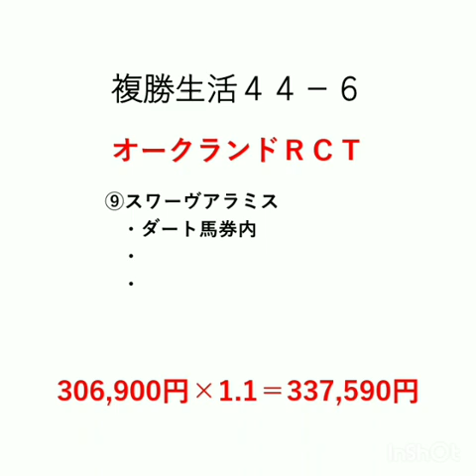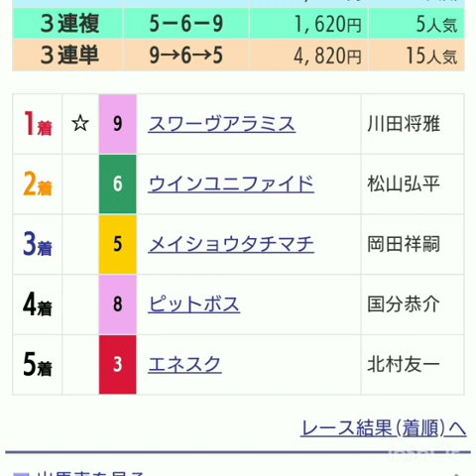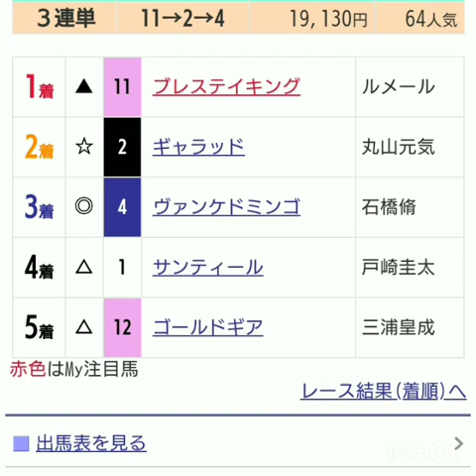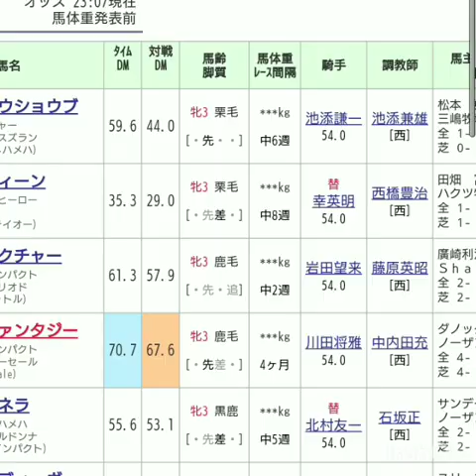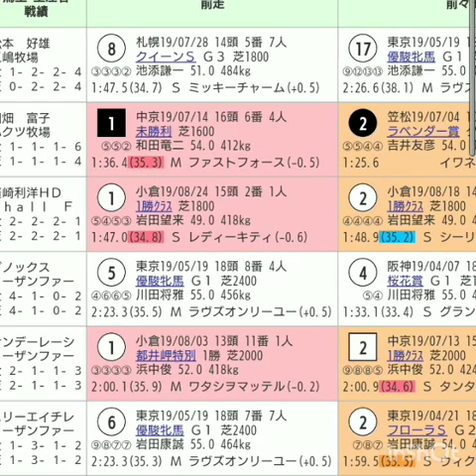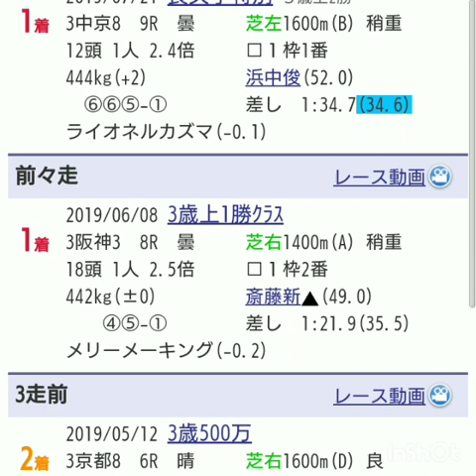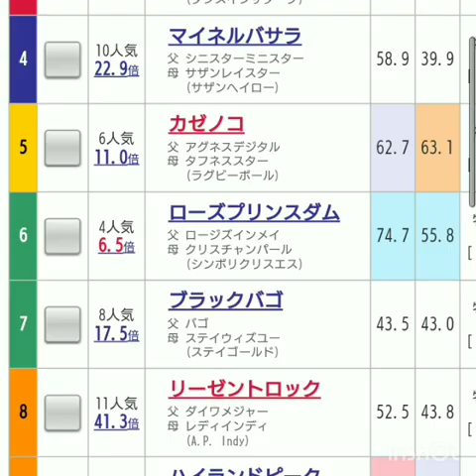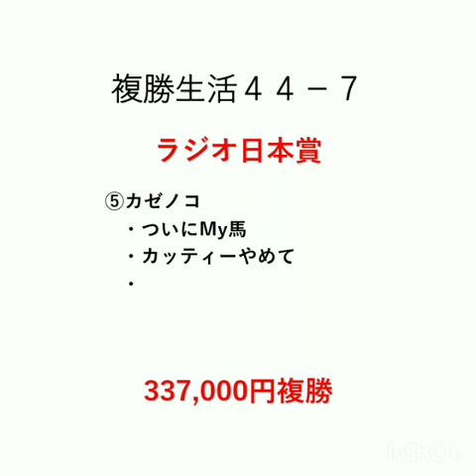『もしたら』ローズステークス2019-191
古馬相手がものをいう？